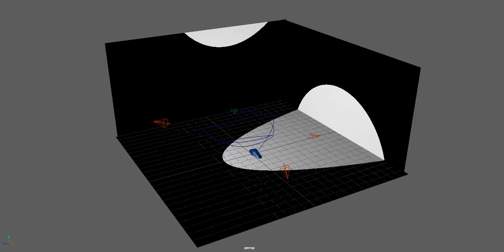Flying Spaceship Thing - Maya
We were asked to create a random shape, have it move along a bezier curve path, and then to light it.